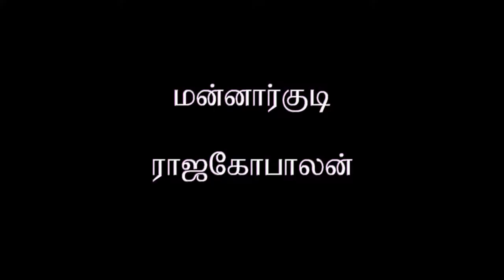Dinamdhorum Divyadesam (C)40 - Mannargudi Rajagopalan_4m 45s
Mannargudi Rajagopalan